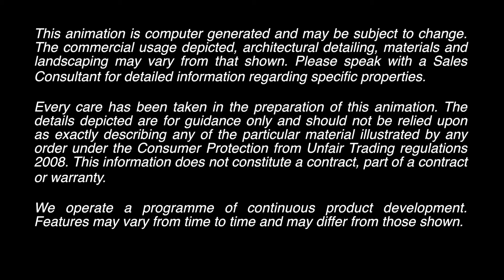Beaulieu Square Fly Through Video by Countryside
Beaulieu Square is a unique collection of 1 & 2 bedroom apartments and duplexes which offer the very best of contemporary city living amongst a wider parkland setting. The superb apartments are well located being within the new neighbourhood centre which is set to benefit a wealth of proposed new amenities, including a Sainsbury’s store, café, community centre, health centre, nursery, preschool and more.